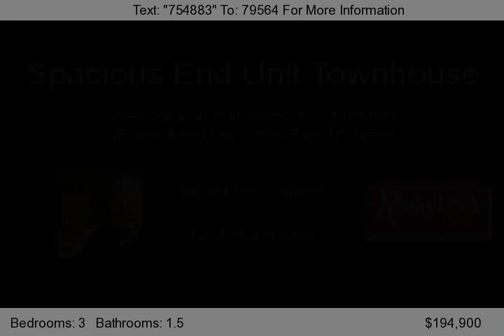4B WOODBINE DRIVE